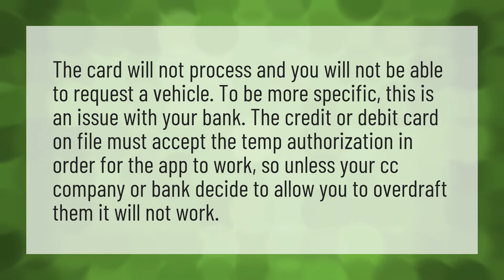Can you order UberEATS with no money in your account?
Grubhub Take Cash • Can you order UberEATS with no money in your account?